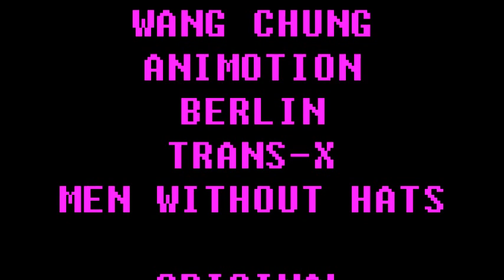Lost 80's live